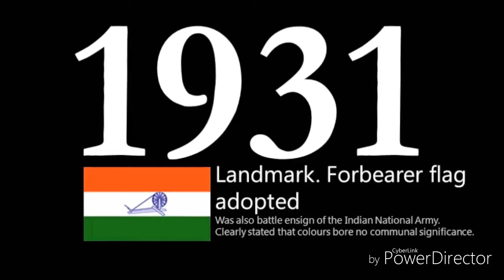The Indian Flag_ Story in tricolor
Deekshitha Chowdary Enturi Youtube Channel